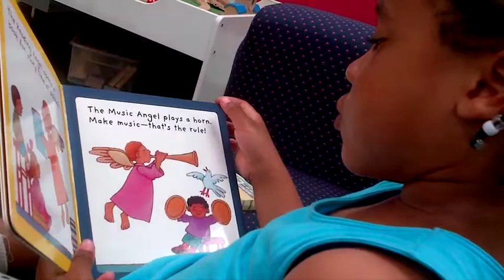brookie's reading!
Brookie's attempt at reading  (softly) at the library